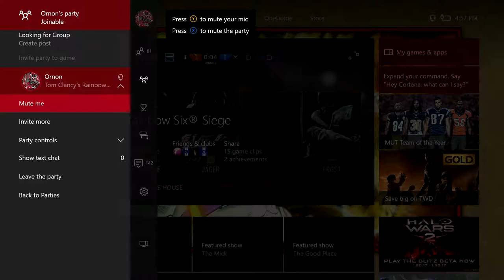Rainbow six Seige LEEEEEROOOYYYY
i hella Leroy-ed this game lol